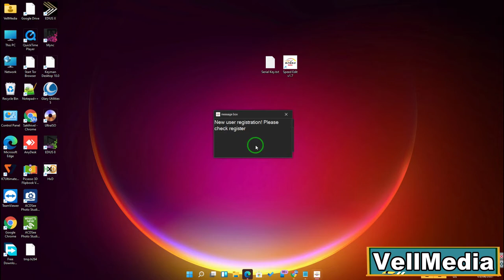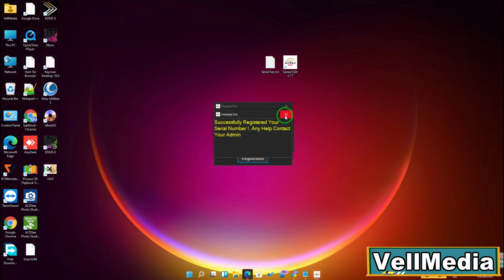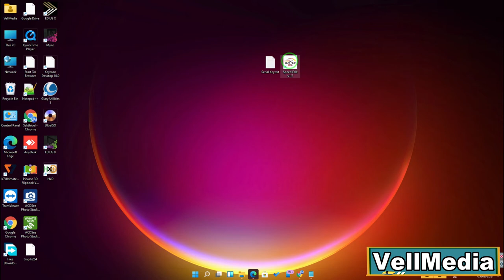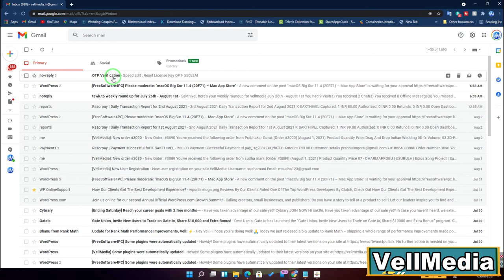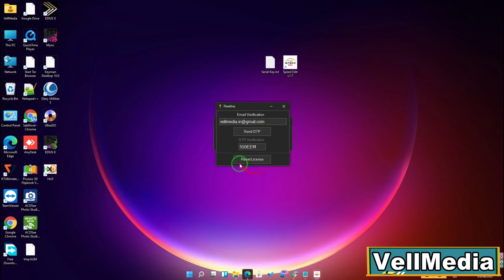How To Activate And Reset License For Speed Edit v1.7 (Edius Plugin)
Speed Edit v1.7 Activate And Reset License Key
Transfer License Older Computer to New Computer Very Easy Way And Simple

VellMedia
Tiruvannamalai
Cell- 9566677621